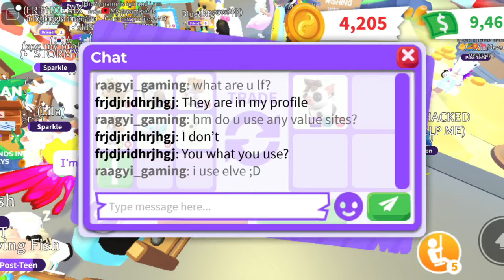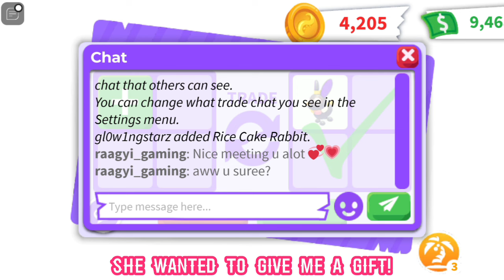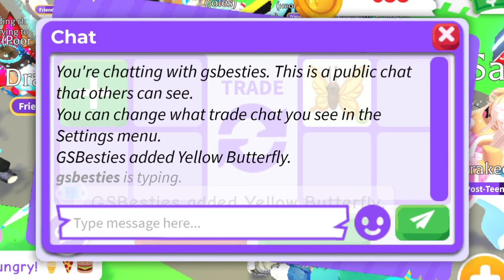I TRADED THIS MEGA EXOTIC PET FOR THIS? Was It a Win?!adoptmeroblox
・｡・𝐜𝐥𝐢𝐜𝐤 𝐦𝐞 !!👋🏻ఌ❦

✧ 𝐰𝐡𝐚𝐭 𝐝𝐨 𝐲𝐨𝐮 𝐞𝐝𝐢𝐭 𝐰𝐢𝐭𝐡? I edit with Filmora! hehe 😉💖

✧ 𝐰𝐡𝐚𝐭 𝐠𝐚𝐦𝐞 𝐚𝐫𝐞 𝐲𝐨𝐮 𝐩𝐥𝐚𝐲𝐢𝐧𝐠? I am playing adopt me on roblox!! 👾🎮✨

✧ 𝐜𝐚𝐧 𝐢 𝐜𝐨𝐩𝐲? give credits if you take inspo from me! (this includes thumbnails, video ideas, etc💡)
✧ 𝐄𝐗𝐀𝐌𝐏𝐋𝐄// creds:     / @Raagyigaming   💓

✧ 𝐒 𝐔 𝐁 𝐒 𝐂 𝐑 𝐈 𝐁 𝐄 ⁴ 𝐚 𝐜𝐨𝐨𝐤𝐢𝐞!! 🍪★☆

♥︎°мαкє ѕυяє тσ ѕυвѕ¢яιвє ιf υ ℓιкє му ¢σитєит°♥︎

Ty for all the support!! hope we hit 1k soon 🦩💕

~•|= 💓 ✧ 𝐭𝐚𝐠𝐬 & 𝐤𝐞𝐲𝐰𝐨𝐫𝐝𝐬 🏷️ (𝐢𝐠𝐧𝐨𝐫𝐞 𝐭𝐡𝐢𝐬)🌈💕